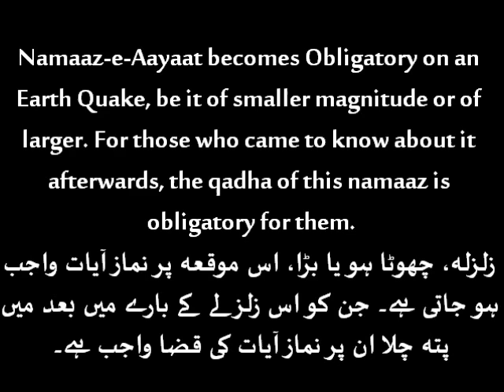Grand Ayatollah Najafi's Message on Earthquake in Pakistan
Namaaz-e-Aayaat becomes obligatory on Earth Quakes. If someone comes to know about the Earth Quake afterwards, the qadha of Namaaz-e-Aayaat is obligatory on them